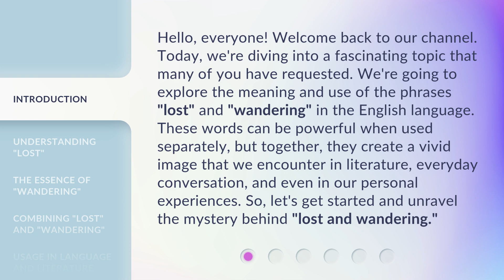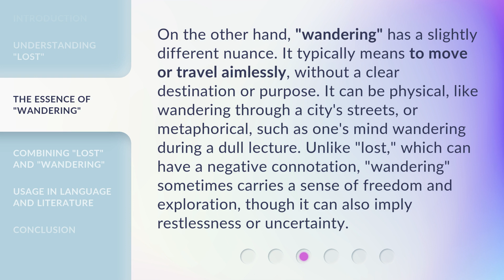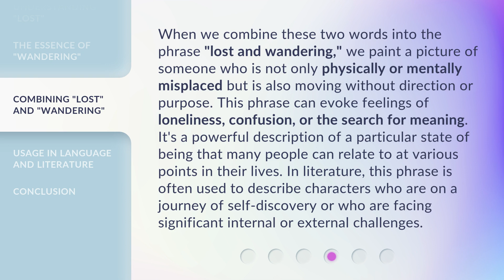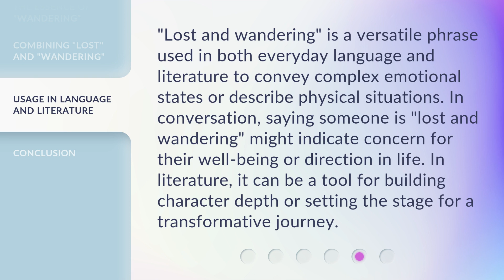Unraveling the Mystery: "Lost and Wandering" Explained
Unraveling the Mystery: 'Lost and Wandering' Explained • Discover the truth behind the enigmatic tale of 'Lost and Wandering' as we delve deep into its captivating storyline, unearthing its hidden secrets and unraveling the mystery that has left audiences spellbound.

00:00 • Introduction - Unraveling the Mystery: "Lost and Wandering" Explained
00:44 • Understanding "Lost"
01:21 • The Essence of "Wandering"
01:57 • Combining "Lost" and "Wandering"
02:38 • Usage in Language and Literature